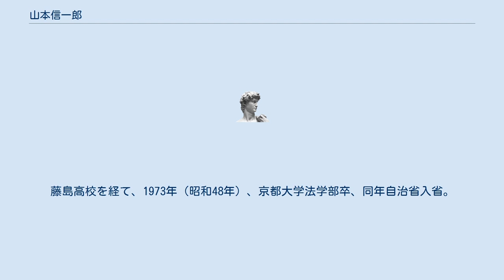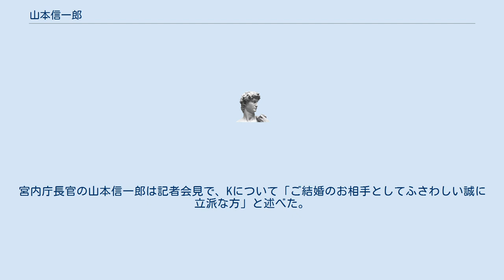山本信一郎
山本 信一郎（やまもと しんいちろう、1950年8月23日 - ）は、日本の元自治・総務官僚。
内閣府事務次官、宮内庁次長、宮内庁長官（2016年9月26日 - 2019年12月17日）を歴任。
 福井県今立郡池田町出身。
藤島高校を経て、1973年（昭和48年）、京都大学法学部卒、同年自治省入省。
2008年（平成20年）7月から2009年（平成21年）7月まで内閣府事務次官を務めた。
のち消防試験研究センター理事長。
 2016年（平成28年）7月13日にされた「天皇陛下（現在の上皇）には、次期皇位継承者である皇太子徳仁親王殿下（現在の天皇）へ譲位のご意向を示されている」という報道について、宮内庁次長（当時）として「報道されたような事実は一切ない。」「その大前提となる（天皇の）お気持ちがないわけだから、検討していません。」と述べたが、同年8月8日、約11分間のビデオを通じて第125代天皇が親しく国民に向けて伝えた「象徴としてのお務めについての天皇陛下のおことば」で、間接的ながら自身の退位（譲位）の意向について言及した。
 2017年（平成29年）9月3日、秋篠宮文仁親王の第一女子で当時の皇太子徳仁親王（現在の天皇）の姪、当時の天皇（現在の上皇）の初孫にあたる眞子内親王とK(法律事務所勤務)の婚約内定が発表された。
宮内庁長官の山本信一郎は記者会見で、Kについて「ご結婚のお相手としてふさわしい誠に立派な方」と述べた。